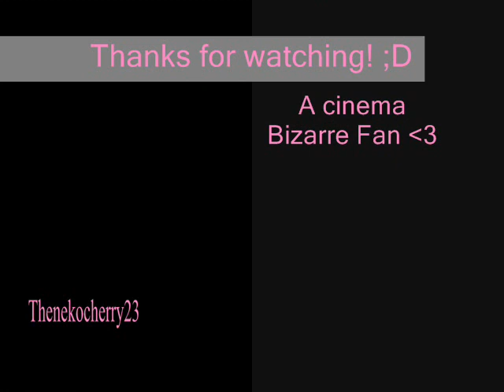cinema bizarre - I came 2 party [Short-Tribute to cinema bizarre]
I only make this video because i love cinema bizarre.
The SONG THE PHOTOS AND THE PARTS OF THE SHORT VIDEO THERE APPEARS BELONGS TO CINEMA BIZARRE.